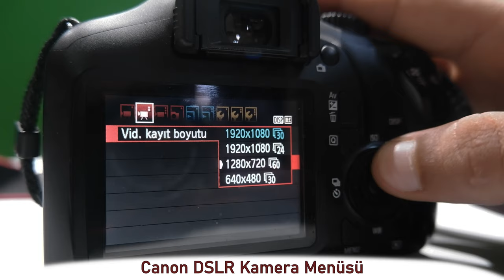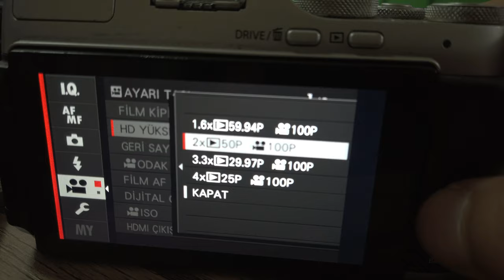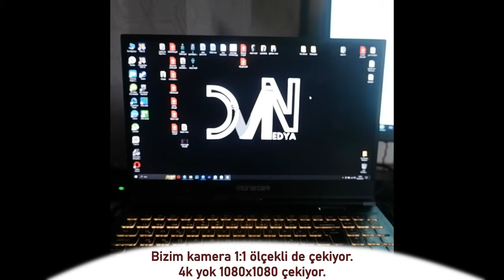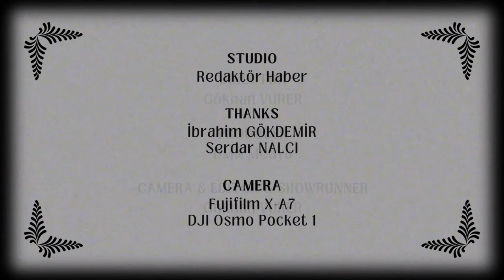Çekim Teknikleri #1 | Yayın ve Çekim Formatları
İlk konumuz olarak Yayın Formatlarını ele aldık. Yayın Formatlarına göre çekim yaparken nelere dikkat etmek gerektiği gibi belli başlı konuları ele aldık.

0:00 Giriş
0:27 Yayınların FPS Standartları
1:33 Sinema & TV & Youtube Kare Sayıları
3:01 Profesyonel Kamera VS Giriş Seviye Kamera VS Telefon
4:11 Videoda En-Boy Oranları
6:40 Yüksek Hızlı Çekim Modu
8:40 Bitrate
10:27 Videoda Render En-Boy Oranları
11:44 Videoda Render FPS Oranları
14:05 Tüyolar
17:08 Kapanış